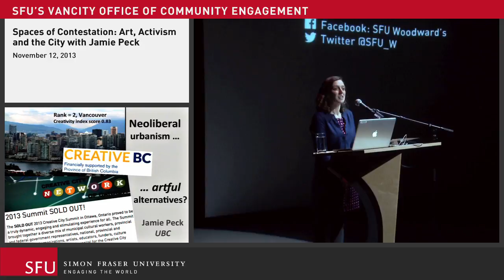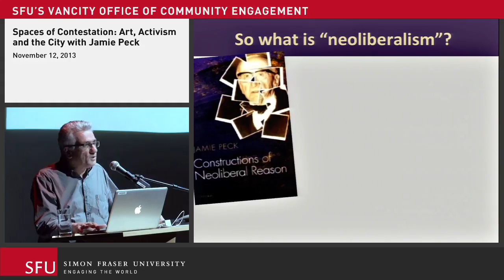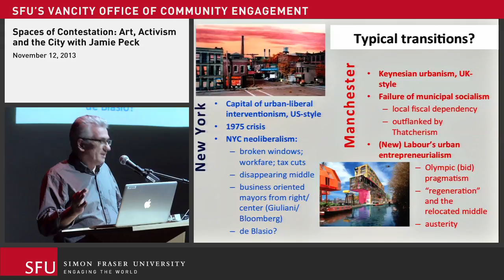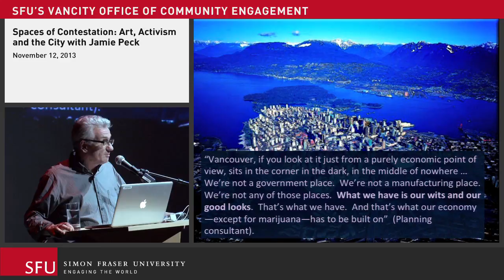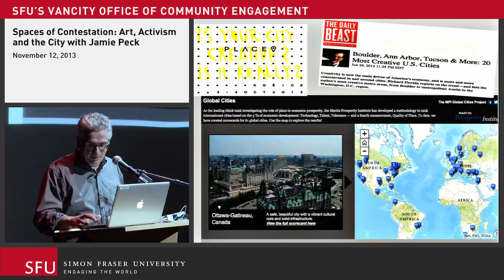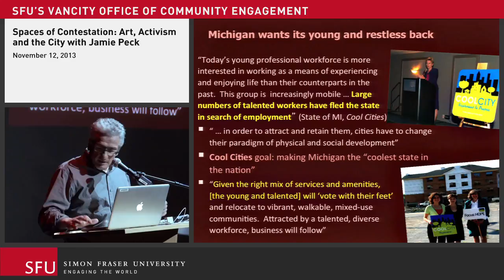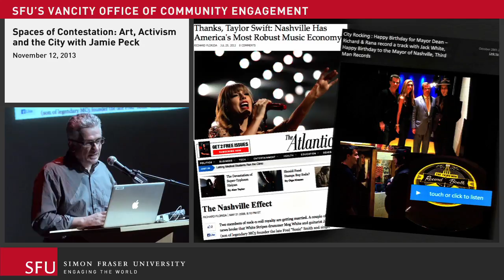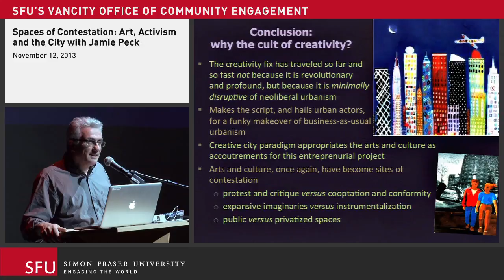Neoliberal Urbanism: Artful Alternatives?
Art, Activism & the City Lecture Series: With Jamie Peck - November 12, 2013

What does it mean to say that cities like Vancouver have taken a "neoliberal" turn, embracing market-oriented policies while paying little more than lip service to questions of social welfare, affordability, and environmental sustainability? Does the embrace of "creativity" really hold the promise of an alternative path, or does it threaten more of the same? Exploring these questions, Jamie Peck will chart the rise of the neoliberal city, calling attention to its mutations, its limits, and to its alternatives.

Jamie Peck is Canada Research Chair in Urban & Regional Political Economy and Professor of Geography at UBC. An economic geographer with interests in labour studies, urban theory, and the politics of globalization, his publications include Constructions of Neoliberal Reason and the co-edited collection, Contesting Neoliberalism: Urban Frontiers.

Art, Activism and the City is a series of talks, curated by Mariane Bourcheix-Laporte, presented by SFU's Vancity Office of Community Engagement, the SFU Institute for the Humanities, and UNIT/PITT Projects.
The series is part of a multi-layered project researching the aesthetic and conceptual overlap existing between strategies for participatory performance and activist self-organized demonstrations (presented as part of UNIT/PITT Projects 2013-14 programming year).
Realized through a series of discursive events, site-specific performances, an exhibition and print publications, this project seeks to establish connections between artistic and activist actions in urban space, and initiate dialogue about the transformative potential of these types of interventions on the urban experience through the creation temporary communities and alternative subject positions.